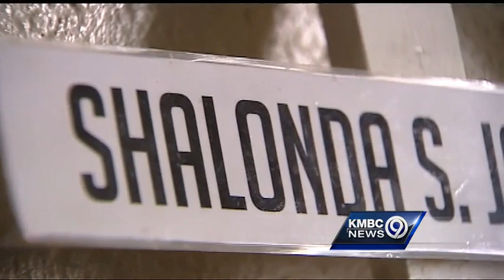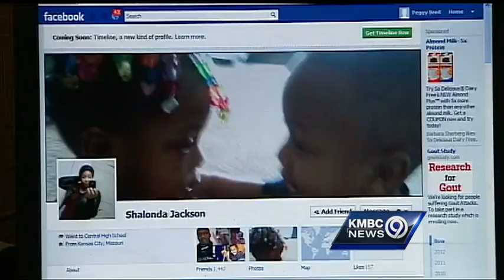Family reacts to sentence in Facebook post murder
The family of a teenage murder victim who was killed because of a post she made on Facebook reacts to news that her killer has been sentenced to spend 50 years in prison.